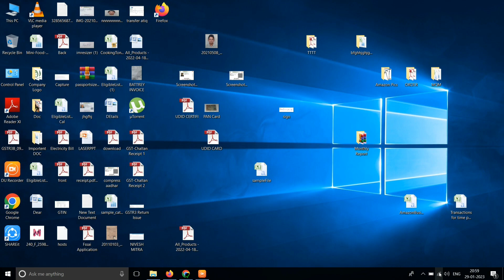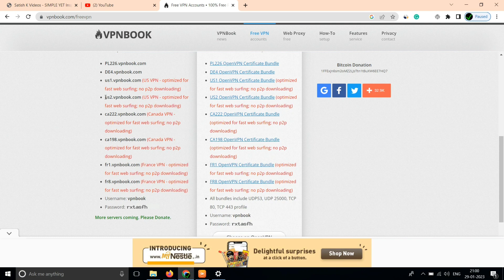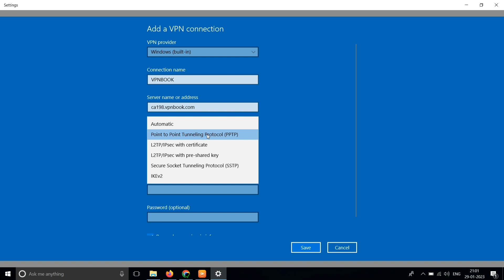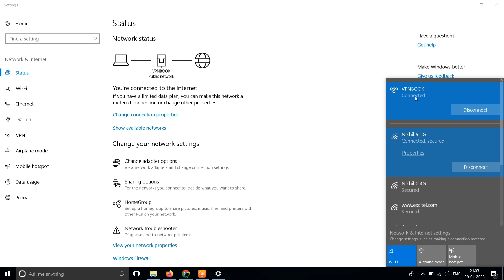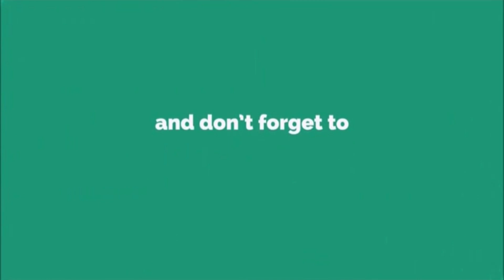How to Connect Free VPN in Laptop || Fast and Secure VPN for Windows 🤗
connecting vpn
free VPN for PC
how to use free vpn for windows
how to connect free window VPN in your PC
VPN settings for windows
PC ko VPN se kaise connect karte Hain
free VPN extension for windows
free vpn for mobile device
free vpn for Android
free vpn for iOS
VPN settings for Linux
how to use VPNbook
VPNbook website